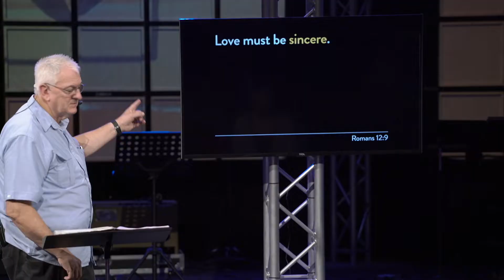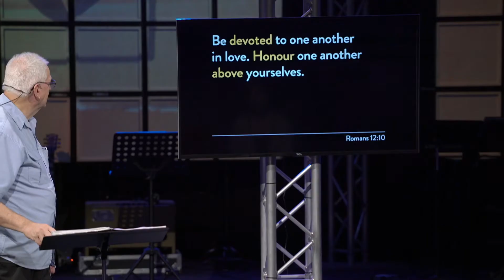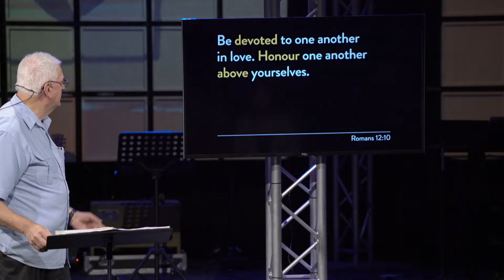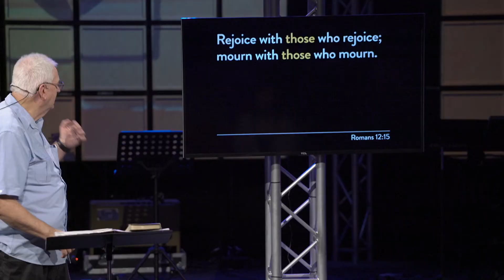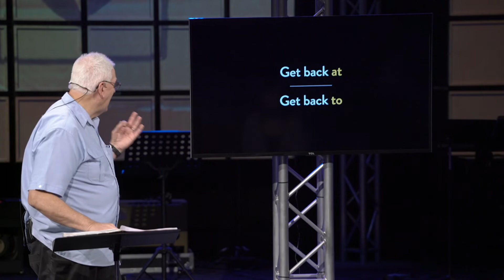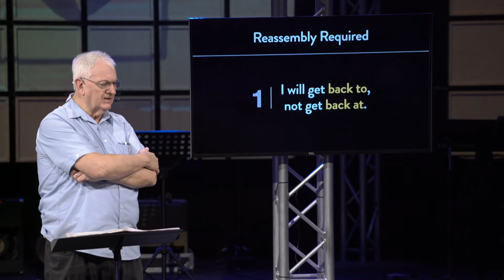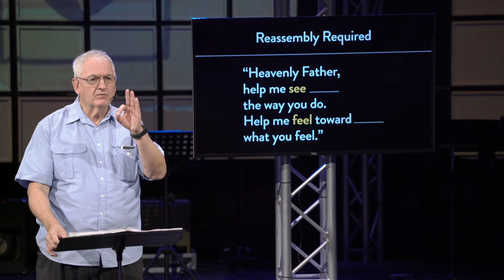Fixing A Broken Relationship Bible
OurChurch.org.au
MB01OHKKEPMEEFR

When it comes to fixing a broken relationship is a learned skill and that is why our goal is NO REGRETS!

Love must be sincere. Hate what is evil; cling to what is good. Be devoted to one another in love. Honour one another above yourselves. Never be lacking in zeal, but keep your spiritual fervour, serving the Lord.  Be joyful in hope, patient in affliction, faithful in prayer.
Share with the Lord’s people who are in need. Practice hospitality.

Bless those who persecute you; bless and do not curse. Rejoice with those who rejoice; mourn with those who mourn. Live in harmony with one another. Do not be proud, but be willing to associate with people of low position. Do not be conceited.

Do not repay anyone evil for evil. Be careful to do what is right in the eyes of everyone.

Romans 12:9-17